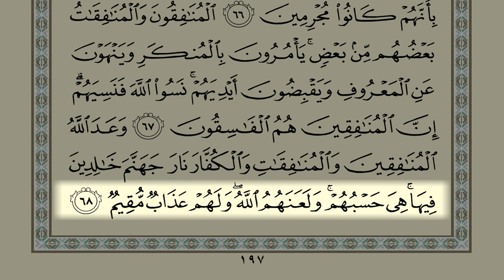Shaykh Samer Al-Nass Page 197 (Surah At-Tawbah)